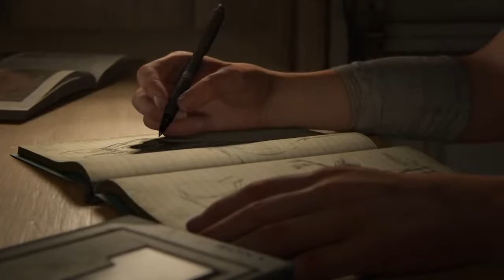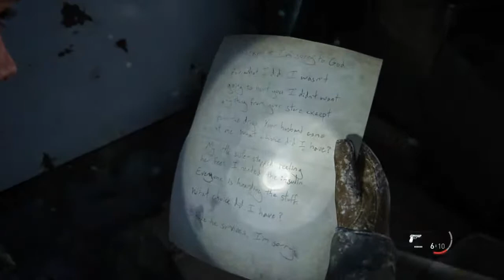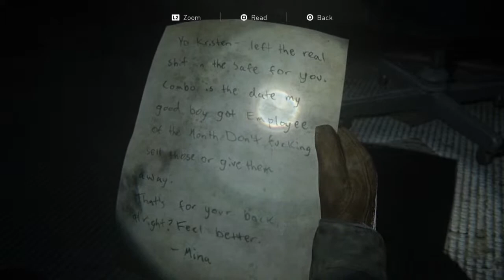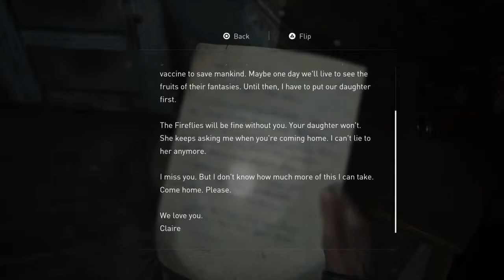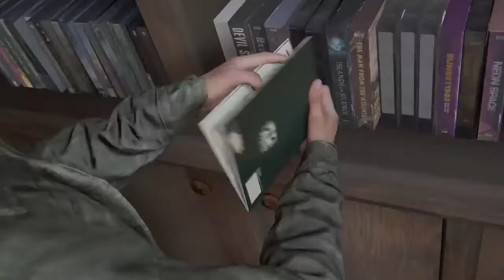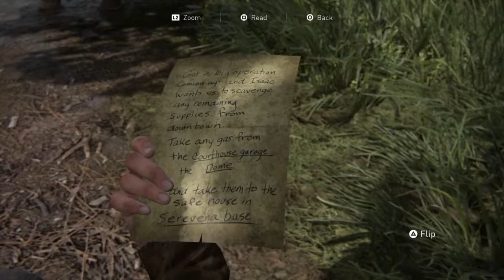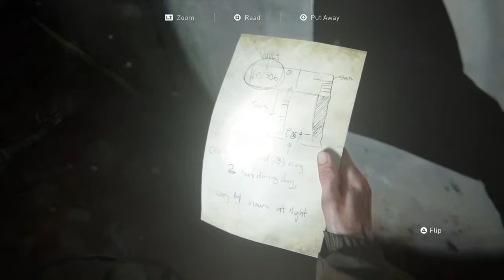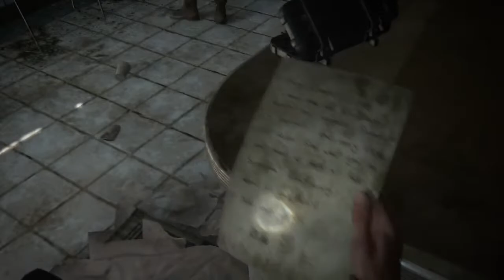The last of us 2 first time playing